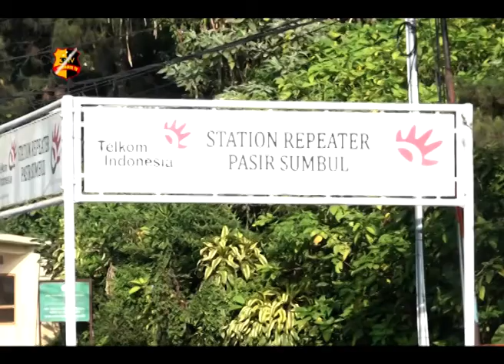UNIT K9 & JIBOM DITURUNKAN AMANKAN PERTANDINGAN PARAGLIDING